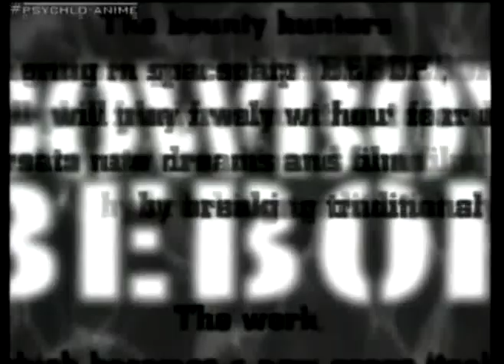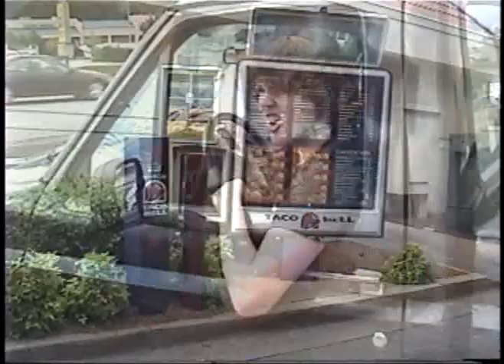Taco Song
this was my final project for video production.
NHOI's "Taco Song"

i dunno, i thought it would be better.
but i did my best